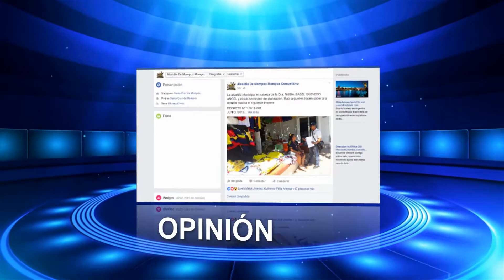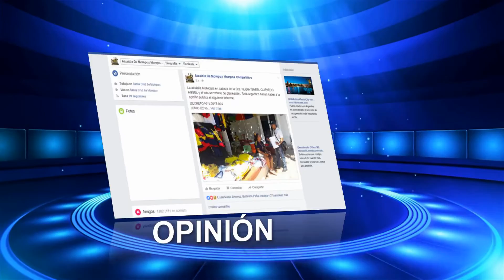VISITA DEL GOBERNADOR AL CENTRO DE ALTO RENDIMIENTO DEPRESION MOMPOSINA